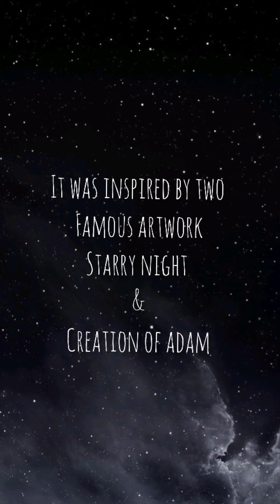🍂 Painting on a Denim Jacket 🍂 ( Starry night and Creation of Adam)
Hi Guys
I painted Starry Night x Creation of Adam on a Denim Jacket.. First time painting on denim..it was fun 😁